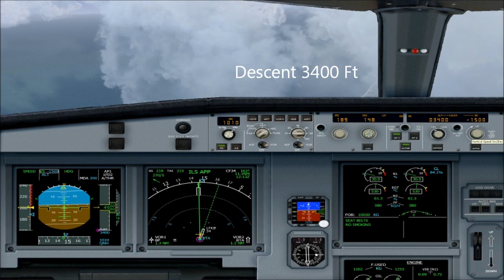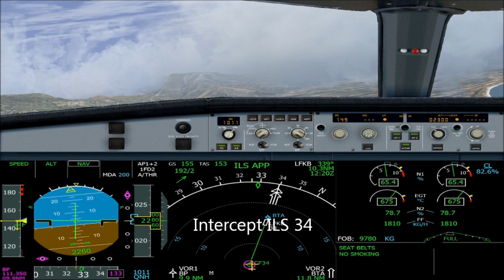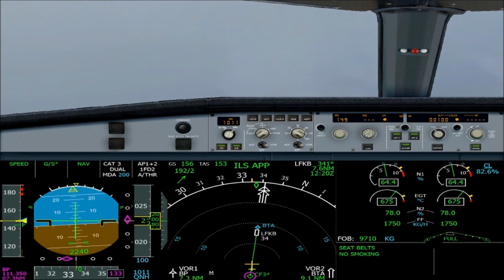Ivao IFR Marseille Bastia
IFR flight on Ivao network : Marseille to Bastia ..nobody as ATC control , complet approach ils 34